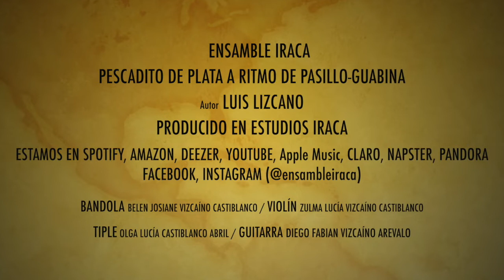PESCADITO DE PLATA. PASILLO/GUABINA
Producción: Estudios Iraca
La Calera, Cundinamarca, Colombia.
Contratación con la agrupación o los estudios: 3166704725

Pescadito de Plata es un tema vocal instrumental de autoría del Maestro Luis Lizcano.

En esta ocasión se interpreta en arreglo para cuarteto de bandola, tiple, guitarra y violín, con voces.
Letra
I.
Pescadito de plata,
Enséñame a nadar,
Por encima del río,
Por debajo del mar.
II.
Quiero tener escamas,
Y quiero tener cola,
Y quiero ser amigo,
Del caracol y la caracola,
III.
Pescadito, pescadito,
Si me enseñas te regalo,
Un burrito de madera,
Y un caballito de palo.
IV.
Pescadito, pescadito,
Enséñame por favor,
Pescadito, pescadito,
Pescadito de mí amor (bis).

 ENSAMBLE IRACA

INTEGRANTES
  Violinista y voz: Zulma Lucía Vizcaíno Castiblanco, nacida en 2006 en Bogotá.
  Bandolista, Guitarrista y voz: Belen Josiane Vizcaíno Castiblanco, nacida en 2010, en Bauru, Sao Paulo, Brasil.
  Tiplista y voz: Olga Lucía Castiblanco Abril, nacida en 1971, en Bogotá.
  Bajista, Guitarrista y voz: Diego Fabián Vizcaíno Arévalo, nacido en 1969 en Fusagasugá, Cundinamarca.

Este ensamble nace en junio de 2018 como una necesidad familiar de encontrarnos musicalmente.  Para la fecha, Belén, nuestra guitarrista y bandolista, a sus ocho años de edad había adquirido cierta destreza para interpretar melodías, especialmente de música folclórica colombiana orientada por su maestro Juan Pablo Sánchez, en la Escuela de Formación Artística Tunjauque (EFAT) de La Calera, Cundinamarca. Por su parte, Zulma, nuestra violinista, a sus doce años de edad había adquirido conocimientos básicos del violín mediante el método Suzuki y destrezas de interpretación mediante su participación en la orquesta de cuerdas frotadas de la EFAT bajo las enseñanzas de maestros como Patricia Bedoya, María Fernanda Romero y Carlos Andrés Urueña. Se encontraba en un momento en el que quería integrarse con su hermana Belén para la interpretación de la música colombiana, pues le parecía una música más cercana a lo que solemos escuchar en casa.